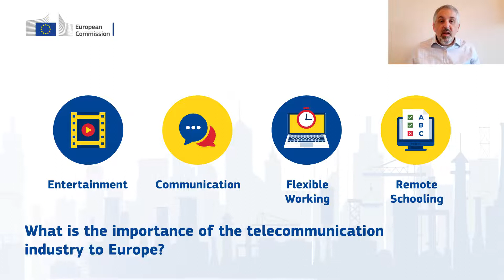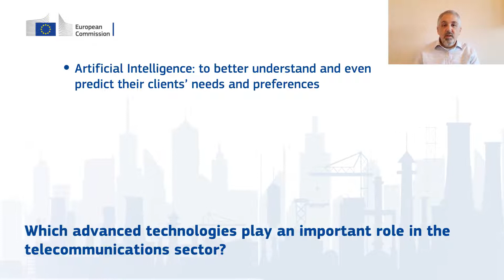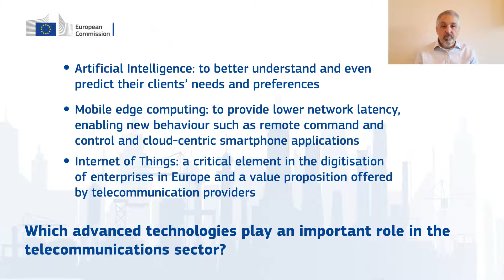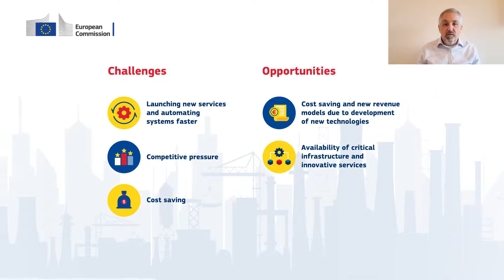Technological trends in the telecommunication industry: presentation by John Gole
In this video, John Gole, author, presents the key findings of the Sectoral Watch report on ‘Technological trends in the telecommunication industry’, part of the Advanced Technologies for Industry (ATI) project.

Europe’s telecommunication industry is continuing to show mild positive trends in both the number of connections and service market values. At the same time, the increasing deployment of advanced technology to the sector is poised to make the telecommunication value chain more complex as virtualised networks and edge computing encourage the development of new business models and partner ecosystems for telecommunication services. Among businesses, governments and other organisations, telecommunication services remain critical for the operation of nearly all sectors with advanced  technologies expected to play an increasingly important role in banking/finance, retail, transport & logistics, media and manufacturing sectors.

This video includes answers to the questions:

- What is the importance of the telecommunication industry to Europe?
- Which advanced technologies play an important role in the telecommunications sector?
- What are the challenges and opportunities for the telecommunications sector in Europe?

To read the full Sectoral Watch - Technological trends in the telecommunication industry, download the report

To know more about the European Commission’s ATI project, please visit the ATI